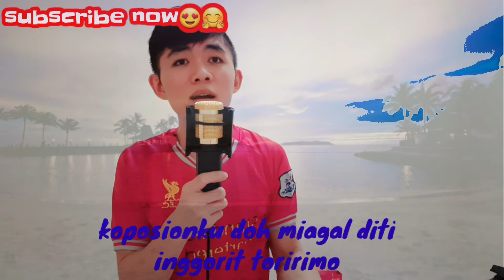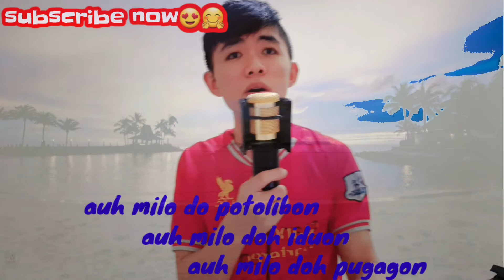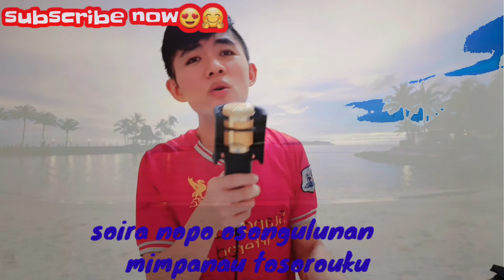Hain jasli Kanawahon imbulai noda-Cover by ran with lirik and video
Dan klau buli kasih share 2 juga ahh... konsikou...